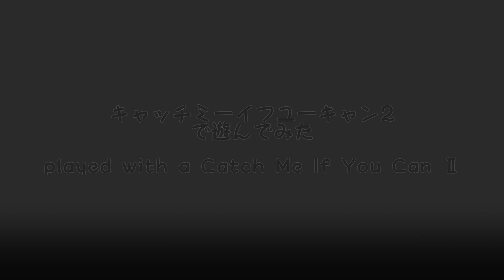猫のおもちゃ【キャッチ・ミー・イフ・ユー・キャン2 】を試してみたら凄かった！tried cat's toy 【catch me if you cancan2】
ネットで大絶賛のキャッチミーイフユーキャン2を試してみたら予想以上に喜んでくれました！

よく布団から指を出し入れして遊んでましたけど、それを応用したおもちゃですよね！

これは猫からしたら”たまらん”でしょ（笑）

NyanTomo家では10匹の猫、1匹のうさぎ、1匹のオカメインコを飼っています。
動物好きの皆さんに少しでも楽しい時間を過ごしてもらう為に日々、試行錯誤で動画作成をしていますので、良かったらチャンネル登録、評価、コメントを残していただければ嬉しいです(*^-^*)

動画とブログは毎日投稿しています！

【撮影機材＆マイク】
◆Canon EOS 70D（メイン）

◆SONY PJ675（屋外撮影用）

◆audio-technica AT9941（ステレオマイク）

上記サイトの楽曲・効果音をお借りしています。